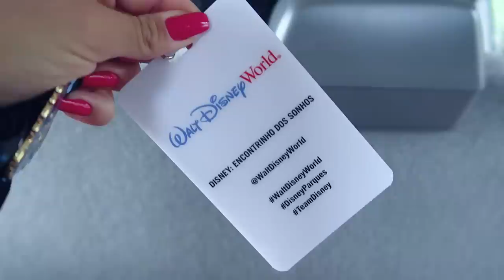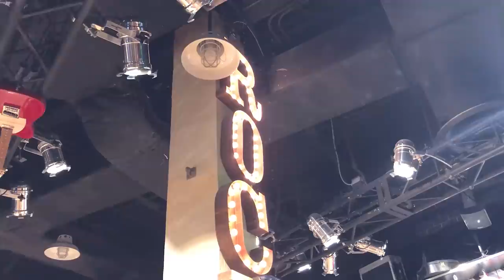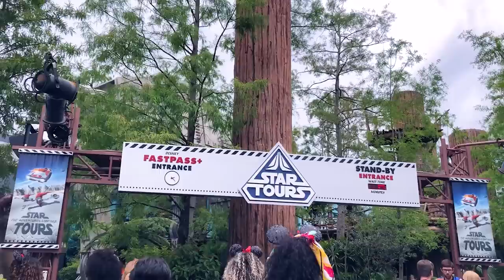CONHECENDO OS PARQUES DA DISNEY! | VLOG #2